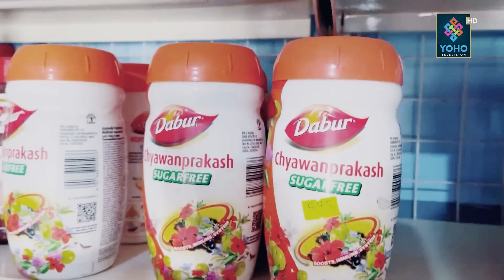दर्शकलाई सञ्चारकर्मी Pasang Yonzon Lama मार्फत पल शाहले दिए यस्तो सन्देश | Cineplex Report